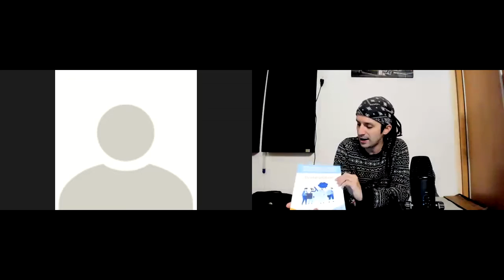Webinarium #4 Gość – Natalia Turek | Fundacja "Przytul Kota"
Gość: Natalia Turek – koordynatorka lokalu Fundacji "Przytul Kota", posiadającej status Lokalnego Centrum Wolontariatu.

Podczas tego webinarium dowiecie się, jak wygląda wolontariat ze zwierzętami oraz zarządzanie wolontariatem z wykorzystaniem nowych technologii.

A jeśli macie pomysły na gości naszych kolejnych spotkań, piszcie w komentarzach.

Zadanie publiczne pn. „Regionalna Sieć Rozwoju Wolontariatu” współfinansowane jest przez NIW-CRSO ze środków Programu Fundusz Inicjatyw Obywatelskich NOWEFIO na lata 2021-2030.